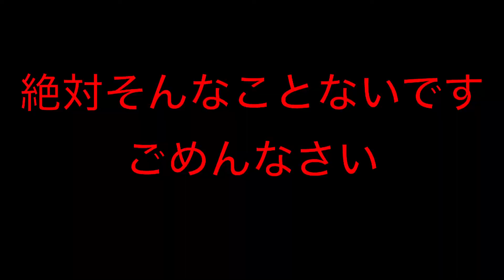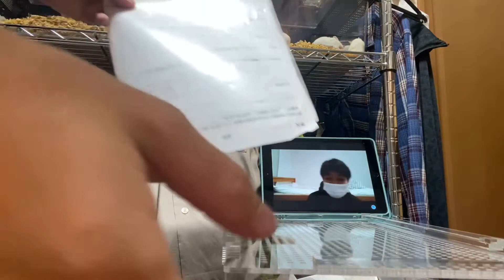カーペットパイソンの飼育環境をセッティングしたら大変なことに…